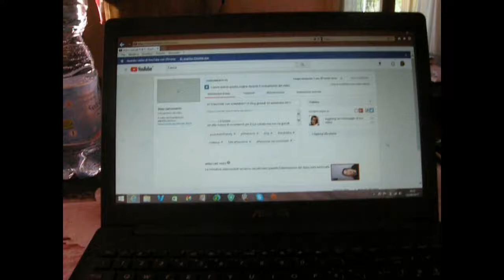FAMMI UN BEL MASSAGGIO !!! Vlog venerdì 22 settembre 2017